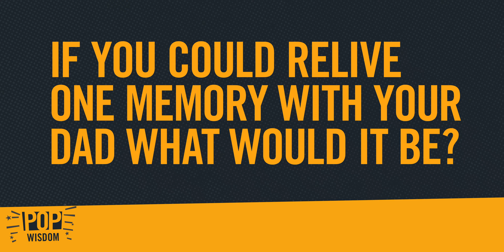Can You Learn Anything From A Pitchfork Through The Foot? | Pop Wisdom | Dad Saves America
Michael Strong has some wisdom to share.

Michael is an educational entrepreneur who’s spent his career creating high-performance private and charter schools across the country, but outside of work, Michael’s a devoted dad, just like the rest of us. Keep watching to see for yourself.

If you want to hear more from Michael Strong, check out our full episode with him and if you have any “Pop Wisdom” of your own, be sure to share it in the comments!

Michael's book, "The Habit of Thought: From Socratic Seminars to Socratic Practice"